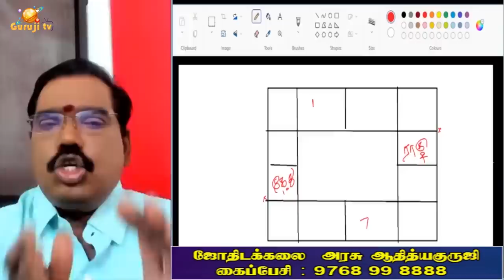Cancer Rahu, Capricorn Ketu - கடக ராகு, மகர கேது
கடக ராகு, மகர கேது. ஜோதிடக்கலை அரசு ஆதித்ய குருஜி.